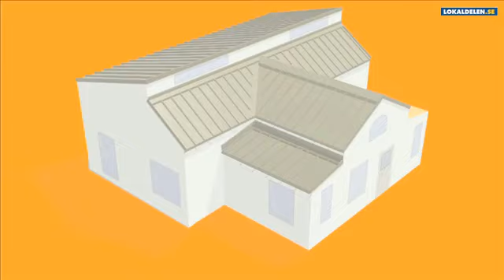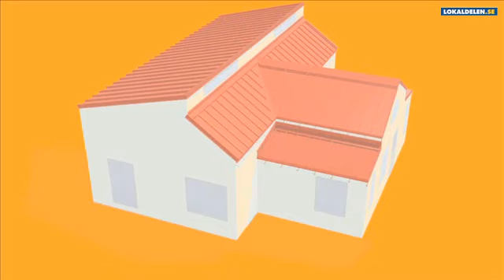Plåt EKSJÖ Jönköpings län Clix Tak & Fasadsystem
,Är du i behov av plåttak, falsad plåt, ett nytt tak, tag kontakt med oss. Vi hjälper dig med att bygga ditt dröm hus.   Gjuterigatan 8, EKSJÖ,Jönköpings län, 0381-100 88